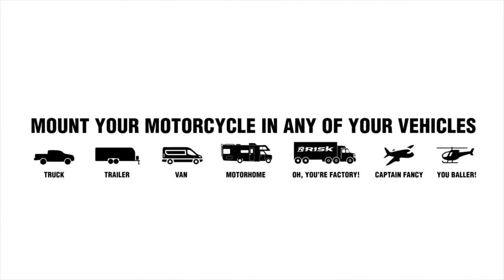Lock N Load PRO Motorcycle Transport System | Truck Installation & Use TRUCK BED | MXstore.com.au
The “Lock-N-Load” Moto Transport System securely holds your motocross bike into your trailer without the use of tie-down straps, floor anchors or wheel chocks.

It takes an enormous amount of pressure off of the fork seals during transit, and it frees up valuable space allowing the transport of more motorcycles or gear. Additionally, the Lock-N-Load can quickly be removed from the trailer floor by unscrewing the 4 thumb screws leaving only the low profile mounting plates.

Each plate has a “D” ring for additional anchor points on your trailer floor. To operate the Lock-N-Load, rotate the knobs into the lock position and simply roll or ride your bike into the trailer until your foot pegs hit the open jaws of the Lock-N-Load. Then step on the upper jaws and they will automatically lock into place.

To release your bike, simply rotate the knobs into the release position and step on the top jaws. This will automatically release the jaws and free your motorcycle. For additional safety, insert the attached locking pins prior to transport. You can replace the locking pins with pad locks for added security and a theft deterrent.

Haul your motocross dirt bike without tie down straps.

MXstore does not own the rights to this video clip.